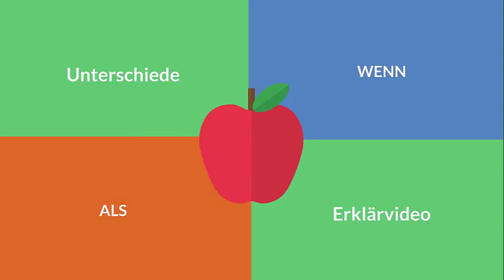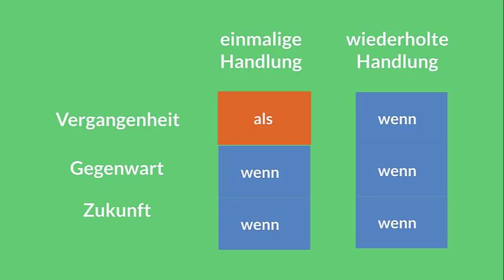als oder wenn? - Theorie Dialog Erklärung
Grammatik: Temporale Nebensätze mit als oder wenn
Theorie:
Die temporale Konjunktion als verwenden wir nur, wenn wir über etwas sprechen, das einmal in der Vergangenheit passiert ist.
Die temporale Konjunktion wenn benutzen wir sowohl in der Vergangenheit als auch in Sätzen im Präsens und im Futur. In der Vergangenheit benutzen wir die Konjunktion aber nur, wenn etwas regelmäßig oder mehrmals passiert ist (immer wenn/jedes Mal wenn).

Dialog: im Video + Erklärung am Ende